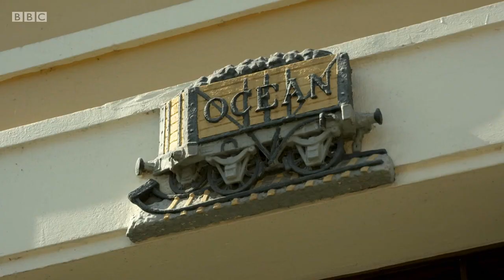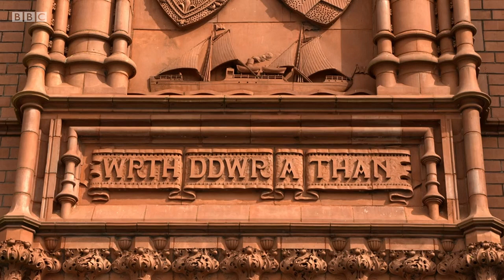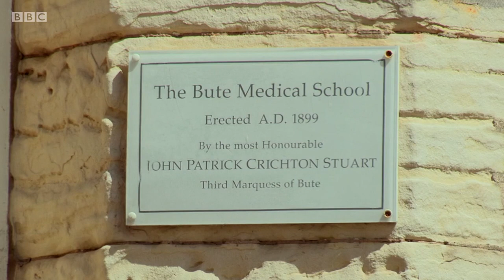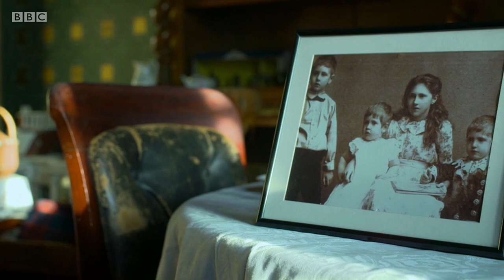Bute - The Scot Who Spent a Welsh Fortune (BBC)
BBC documentary. John Patrick Crichton Stuart, the 3rd Marquess of Bute, was one of the richest men in the British Empire in the late 19th century. With an annual income in excess of £150,000 - around £15 million in contemporary currency - he pursued his passion for architecture with a vengeance. Narrated by Suzanne Packer, The Scot Who Spent a Welsh Fortune delves into the extraordinary world of Lord Bute and reveals what connects the small Scottish island of Bute to modern Cardiff.

Bute was one of the most unconventional mavericks of the Victorian age, passionate about the past but also far ahead of his time - a blue-blooded aristocrat, who supported women's rights and striking miners, a Welsh-speaking intellectual Catholic who was also a ghost hunter. Above all, Bute was a fabulously rich and visionary creator of great architecture including the Gothic fantasy of Cardiff Castle, and Castell Coch - the fairy-tale castle.

The 3rd Marquess got his hands on his fortune at the age of 21, but already when he was 18, he met the outrageous and eccentric Gothic designer William Burges. It was the start of a lifetime's collaboration with artists and architects which would pour Bute's original mind into fabulous buildings in an astonishing variety of styles.

William Burges transformed Bute's medieval Cardiff Castle into a Welsh Camelot. Within fantasy towers, he created lavish interiors, rich with murals, stained glass, marble, gilding and elaborate wood carvings. Then Bute gave Burges the dream commission - to restore the 14th-century Welsh ruins of Castell Coch near Cardiff as a summer party house for the family. He recreated, from a heap of rubble, a fairy-tale castle. The interiors were elaborately decorated, with specially designed furniture. It even had its own vineyard - the first in Britain.

Bute's next target was the family ancestral seat Mount Stuart on the Isle of Bute, where he was born. When it was destroyed in a fire, Bute embarked on a huge new Gothic palace, driven by his own taste and design skills.

The footprint of the Bute family still looms large in Cardiff. The Bute obsession with Gothic style entered the architectural DNA of Cardiff's domestic buildings. The green lung at the city's heart - Bute Park - was the family's back garden, and Cathays Park, one of the finest civic centres in Britain, was sold to the city by Lord Bute on condition it would be used for cultural, civic and educational purposes. The Bute family names are everywhere - Bute Street, Mount Stuart Square, after the family estate in Scotland, and the now demolished Ninian Park Football Ground, after the 3rd Marquess's second son, who became MP for Cardiff and died in the First World War.

Bute died in 1900 aged only 53 after a protracted illness and was buried in a small atmospheric mausoleum in the family graveyard on the shores of the Isle of Bute. His heart was buried on the Mount of Olives in Jerusalem. But his greatest memorials are his Welsh and Scottish grand designs.